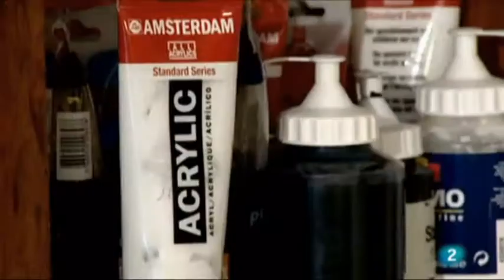Elo Rovira a la 2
Elo Rovira es entrevistada pel programa continuará de la 2, seguint un estil molt similar al video que li varem fer per a la seva web.